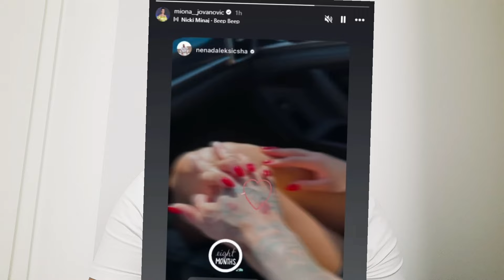JAVILI SAD ZA MIONU I SHA, NEVERICA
Javili sad za Mionu i Sha

Izvor: Drustvene mreze

Javite se na email ukoliko imate bilo kakvih pitanja ili zahtjeva

VAZNO!